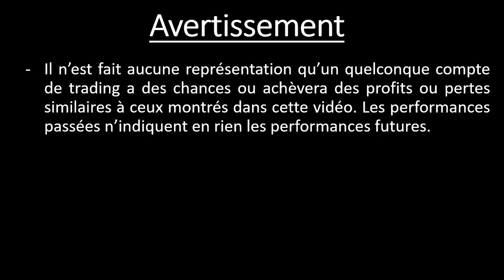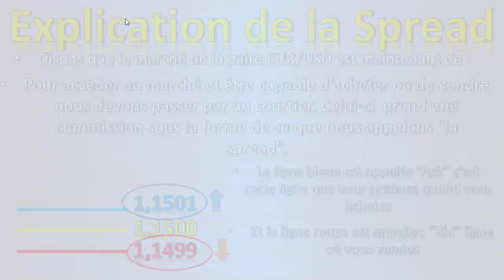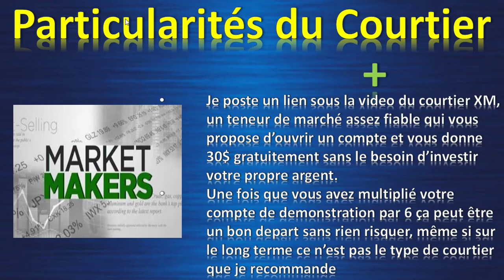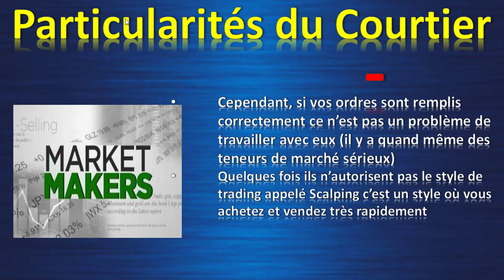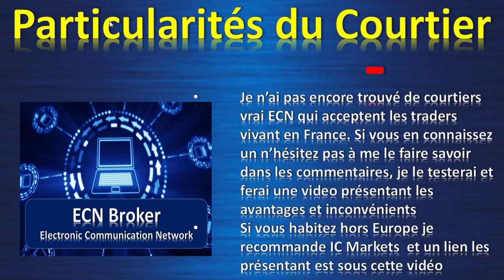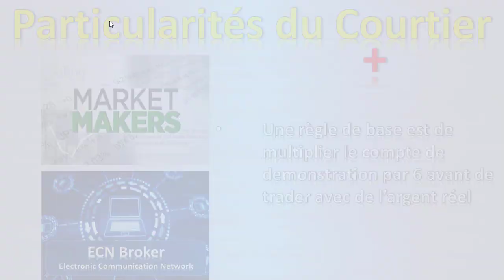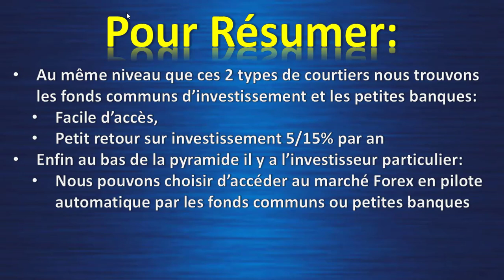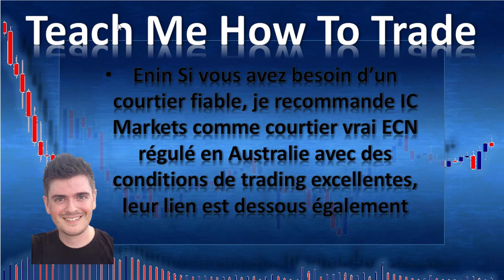Qu'est ce que le marché Forex leçon 2 structure et types de courtiers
Vous pouvez joindre mon groupe facebook (en anglais) :
Si vous avez besoin d'un courtier après avoir en avoir testé pas mal je recommande IC Market  :
Contactez moi également si vous avez quelques questions que ce soit sur le Trading Forex  :
Vous pouvez rejoindre également ma chaîne de signaux gratuits sur Telegram l'application mobile  :
Egalement la chaîne de signaux d’options binaires :
Enfin la chaîne d’alertes pour le marché Forex :

A propos des formations complètes :
La Formation en Options Binaires contient tous les fondamentaux la formation Forex se concentre plus sur les stratégies donc pour apprendre le Forex vous avez besoin d’apprendre les 2 formations autour de 20 heures de formation quelques leçons sont en streaming quelques autres sont en live avec moi à la fin de la formation Il y a toujours une session ou plus en direct avec moi. Ces formation vous permettent de devenir un trader professionnel si vous pratiquez ce que j’enseigne
Aussi mes chaînes télégram sont là pour vous assister a trouver des setup qui font gagner de l’argent car vous avez accés a mon analyse sur plus de 30 paires de devises chaque semaine.

Détail des formations :

Options Binaires :
1/ Plan de trading et journal, Calendrier économique et comment le lire Méditations, vizualisations, management de votre argent et intérêts composés, journal de trading sur Excell avec checklist, Mauvaises et bonnes conditions pour trader
2/ Enseignement approfondis sur les lignes de support et résistance, calcul de probabilités du niveau, Explication de l’indicateur de volume par niveau de prix, 2 types d’entrée
3/ Trading de correlation, comment trader :Zones de congestion horizontales, Triangles et channels
4/Action du prix definition de la tendance Dow Theory, Explication des lignes de fibonacci, Explication des niveaux fibonacci les plus puissant et les niveaux cachés, Puissance de la confluence .
Eventail fibonacci et zones de temps fibonacci
Leçon sur les moyennes mobiles
5/ Leçon profonde sur l’action du prix : Analyse : - Longueur des mouvements – profondeur – Elan –analyse des chandelles seule ou par paire, Développement d’une chandèle dans un espace de temps plus petit, Préparation mentale et définition des direction futures possibles
6/ Complète stratégie d’option binaires, feuille de route pour l’espace de temps 5M
7/ Stratégie de suivi de la tendance
8/ Espaces de temps plus long pour plus de fiabilité
9/ Stratégie Fibonacci VAP

Formation Forex:
1/ Stratégie sur l’action du prix et espace de temps plus large en suivant la tendance
2/ Comment trader les actualités
3/ Méthode MM ou comment les gros investisseurs bougent le marché et comment en tirer profit
4/ Stratégie génératrice de salaire combine avec la méthode MM
5/ Stratégie simplifié génératrice de salaire
6/ Scalping stratégie avec un stop loss très petit et un ROI pouvant atteindre 10 times your risk
7/ Stratégie de lignes de tendances
8/ Techniques de Vizualisation de creation pour changer votre subconscient et vous faire accepter de larges profits pour éviter l’auto sabotage
9/ Adaptation du plan de trading et du journal

Comme vous le voyez la formation OB construit les fondations et la formation Forex vous donnera tous les outils necessaires a ce marché pour en tirer profit